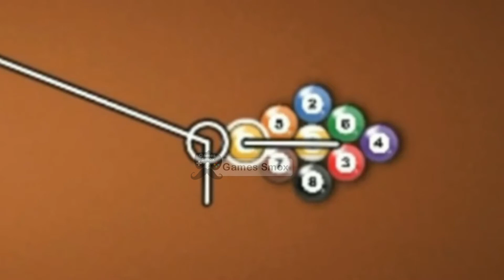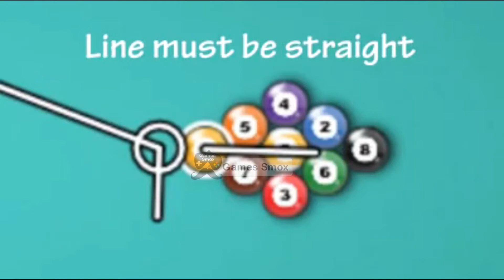Win from the first shot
Win from the first shot 8ball pool
Top Break 9 ball
Best break 8ball pool
gagner du premier coup 9ball pool
La casse gagnante 8 ball pool
La casse 9 ball pool
الكسرة 8 ball pool
الكسرة 9 ball pool
الفوز من أول ضربة 8 ball pool
从第一枪8球池获胜
पहला शॉट 8बॉल पूल से जीता